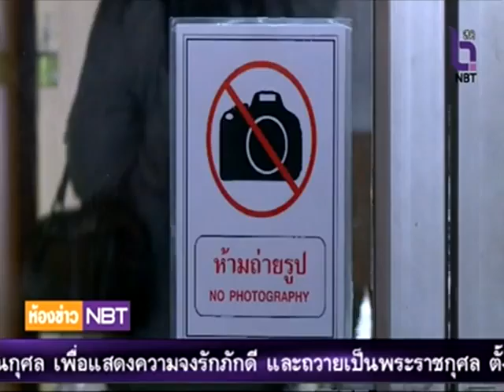ห้องข่าว NBT รายงาน ยุติเฝ้าระวังเมอร์ส ปล่อยตัวกลุ่มเสี่ยง 20 คน (29 มิ.ย.58)